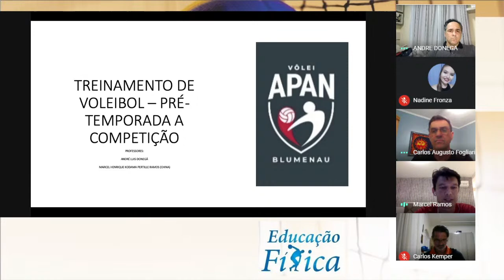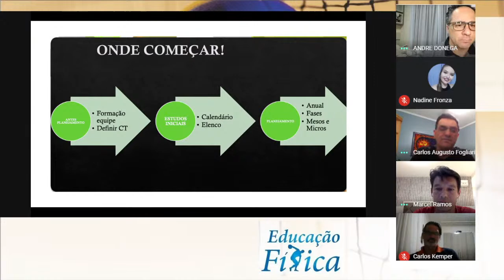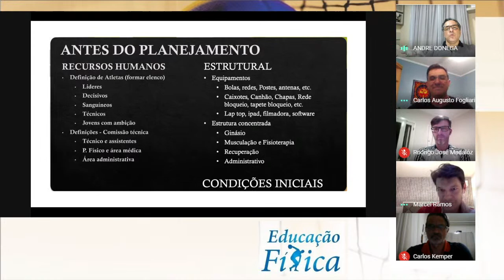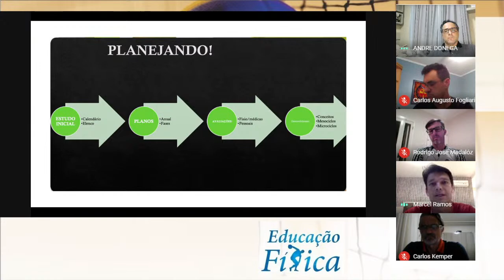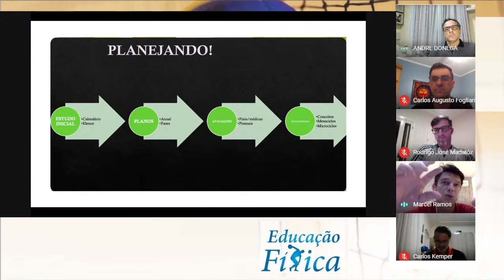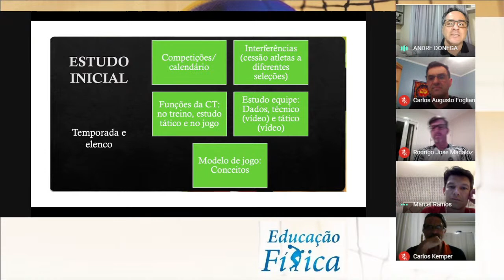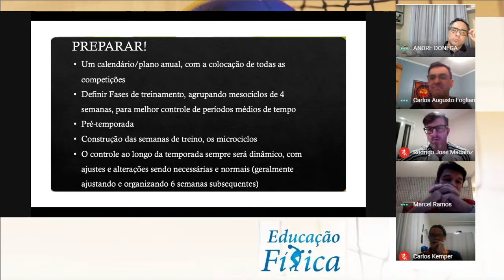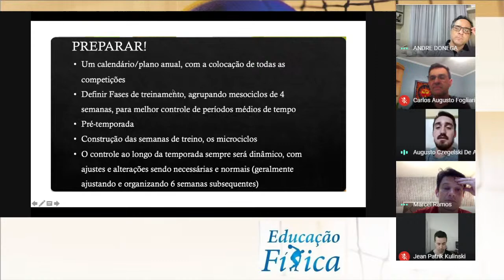Treinamento de Voleibol - da pré-temporada a competição.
O Curso de Educação Física promove a palestra - Treinamento de Voleibol, da pré-temporada a competição, com os convidados André Luis Donegá e Marcel Ramos (China).